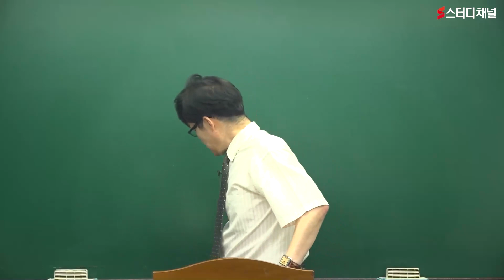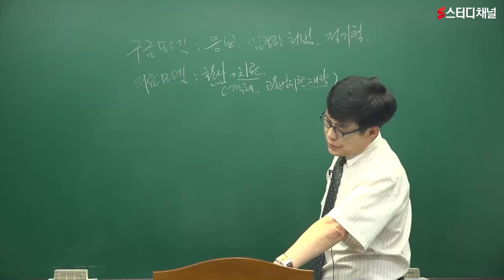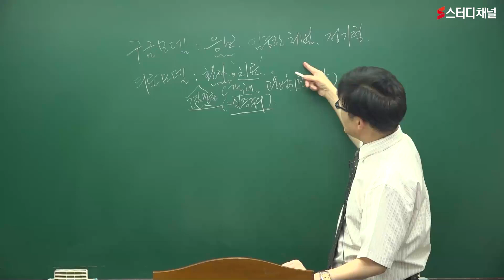교도관시험 - 필기 구금 모델｜교정직,교정직공무원,교정직8급,교정직강의,교정직인강,교정직시험,공무원과목,인강추천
정답의 원리를 알면 반드시 점수는 오른다!
어려운 문제 속 정답파악 방법 제시
확실한 교도관시험 합격에만 집중하는 스터디채널✨